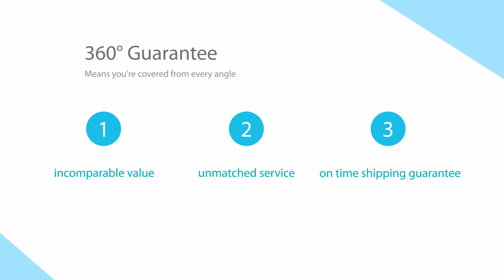Black and orange tennis bag with zipper China direct Manufacturer